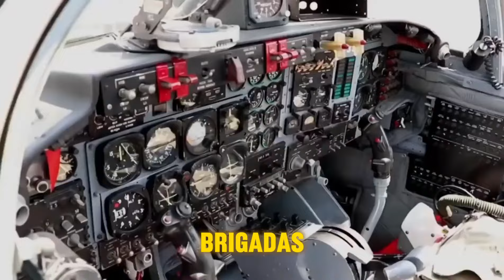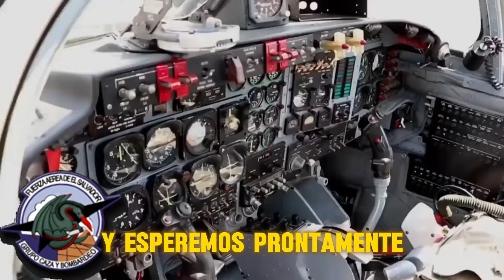Guía BÁSICA para entender las FUERZAS AÉREAS del SALVADOR en 6 MINUTOS! Todo lo que necesitas saber